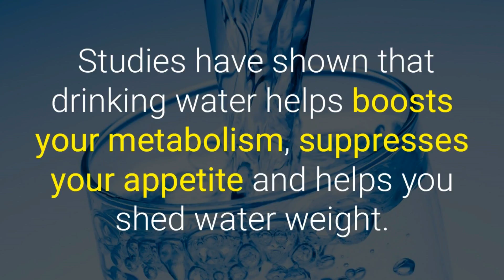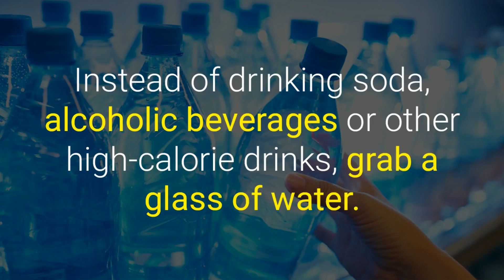HOW TO LOSE WEIGHT WITH WATER 😍 HOW TO LOSE WEIGHT FAST WITH WATER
DO YOU KNOW THAT HOW TO LOSE WEIGHT WITH WATER ? - HERE IS A METHOD OF HOW TO LOSE WEIGHT FAST WITH WATER!

There are many benefits of drinking water.

 From helping to accelerate weight loss to healthier and younger looking skin.

 Drinking water is probably the easiest and cheapest action you can take to help you lose weight.

Water is one of the most important elements in the human body.

 Every single cell in your body needs water to function properly. Average adult's body is about 65% water.

 Studies have shown that drinking water helps boosts your metabolism, suppresses your appetite and helps you shed water weight.

How to lose weight with water?

1. Drink before meals!

 Drinking water before meals can make you feel fuller without adding calories, therefore reducing the amount of food you eat.

 Avoid drinking any beverages during meals.

Drink a full glass of water before a meal to aid digestion and speed weight loss.

2. Replace sugary drinks with water!

Instead of drinking soda, alcoholic beverages or other high-calorie drinks, grab a glass of water.

 If you think water tastes boring, add a slice of lemon.

 Give up those sugary drinks in your diet for just a few weeks and see the difference.

3. Make sure you drink enough water!

 Keep up your strategy of drinking 8-10 glasses of water per day and following a reduced calorie diet for at least two months.